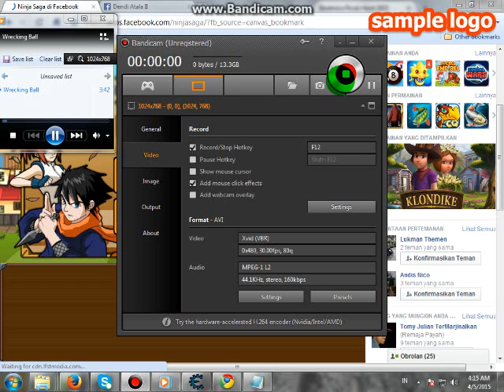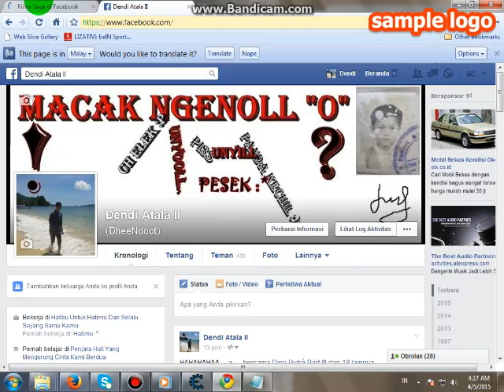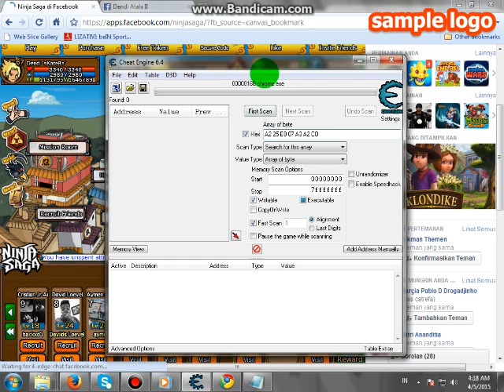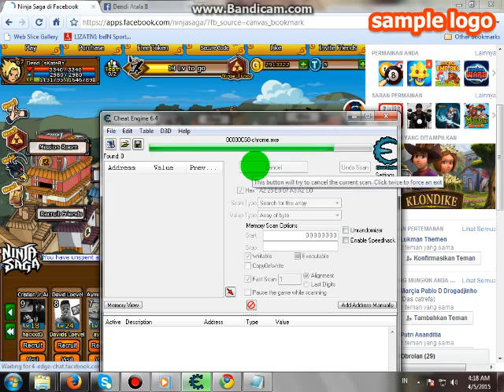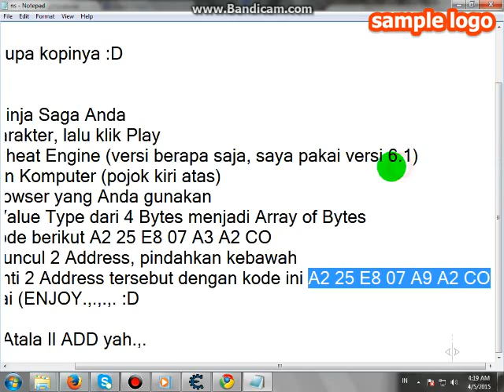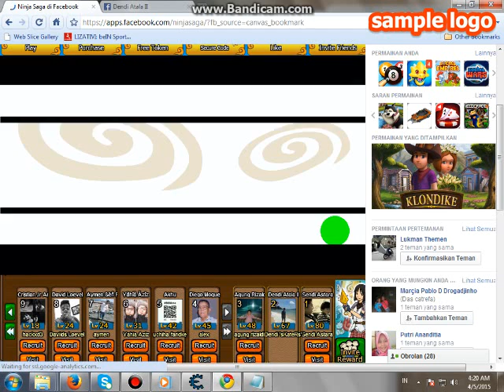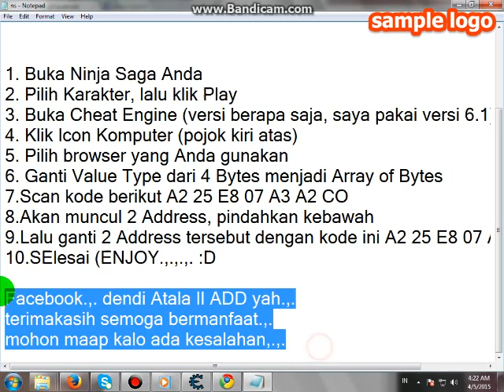CHEAT NINJA SAGA DAMAGE 5 APRIL 2015